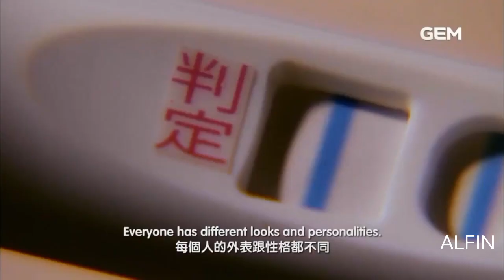GEM TV Asia - GTO (2014) - Promo (Bahasa Indonesia)